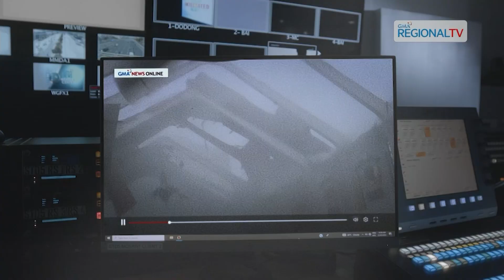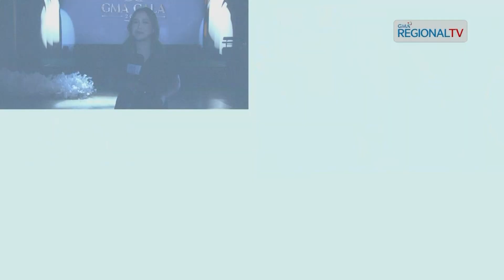Balitang Bicolandia: Mas dakulang misyon